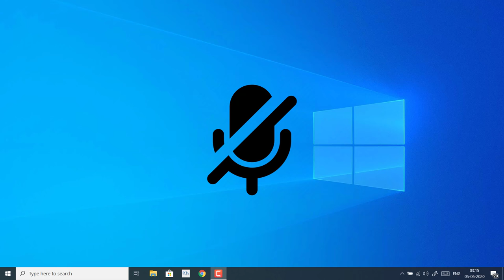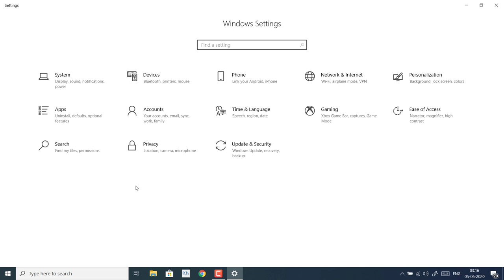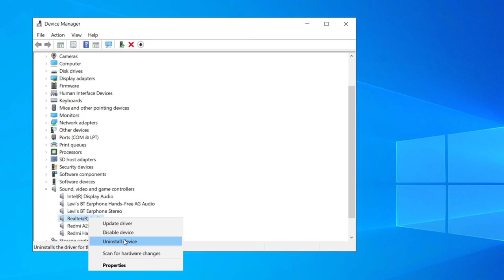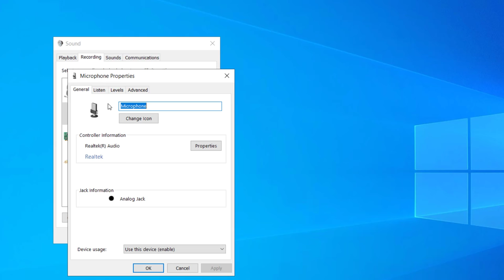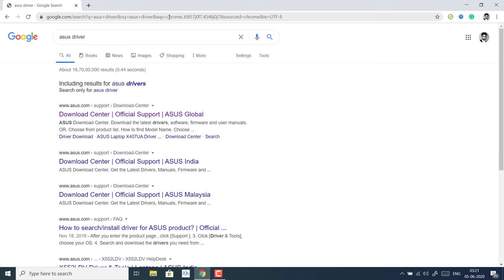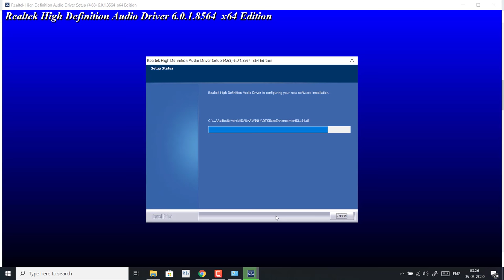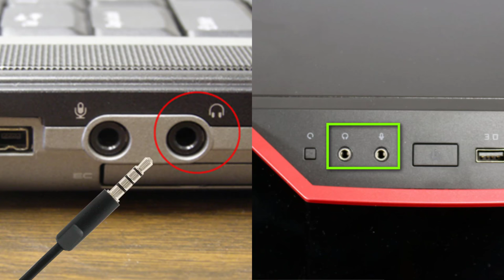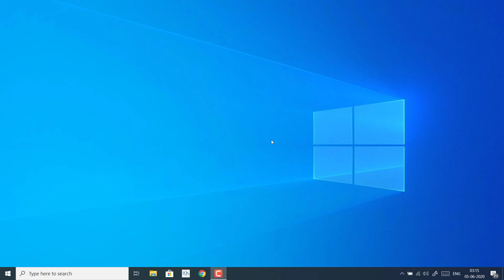FIX Microphone Not Working on Windows 10 | 3.5 mm 3 or 4 Pin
How to fix microphone not working on Windows 10 easily. The 3 or 4 pin mic may stop working without any reason or after Windows updates. You may have a headset with a mic or a standalone mic and these may not work on the single combo jack of your laptop.
If you just have a mic then it should work with the TRRS jack of your laptop.
Even you can connect a 4 pin headset to the dual audio jack of PC or laptop.

This video solves the mic related issue with your laptop/PC doesn't matter if you have a 3.5 mm 3 Pin mic or 4 pin mic headset. OR USB mic in some cases.

The most common problem is that earphones not working on a laptop having Windows 10 or Windows 11. The speakers may work but the mic doesn't work.

This can happen to any headphones with a mic.

Get the splitter cable to connect 3.5 mm mic and headphone to combo jack-
Amazon USA
Amazon India

Get dual 3 Pin TRS to Single 4 PIN TRRS adapter-
Amazon USA
Amazon India

Note: It is advised to create a system restore point before following any Windows tutorial.